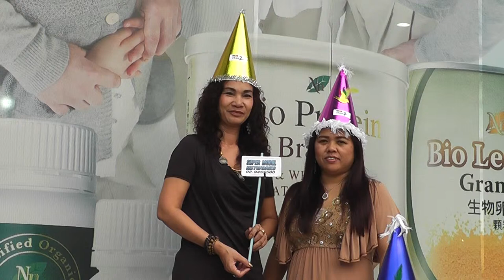OHO WOWGOOD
oho wow good
OHO WOW GOOD ร้านค้าออนไลน์ ขายทั่วโลก
Modern Trade รูปแบบใหม่ มีระบบรายได้อัจฉริยะ
ช๊อบครบ 6,500 นำสินค้ามาลงฝากขายได้
รับชำระค่าสินค้าด้วยเงินทุกชนิด

ติดต่อผู้ส่ง link ให้ท่าน ได้เลย Super Model Network